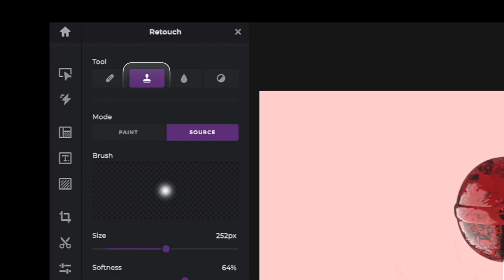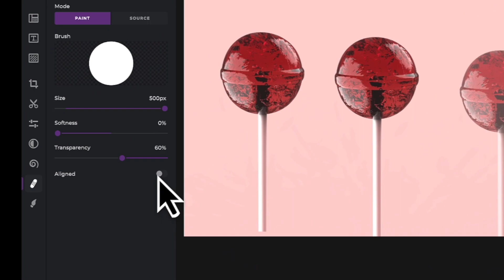Serie Rápida y Fácil: Herramienta de clonación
"En el tutorial de hoy, aprende cómo utilizar la herramienta Clonar en Pixlr X para duplicar y mezclar de manera perfecta partes específicas de tu imagen 💫

✨Editor de fotos en línea con inteligencia artificial
✨Editor de fotos rápido y fácil
✨Gratis para usar
✨No requiere instalación
✨Funciona en todos los navegadores y dispositivos